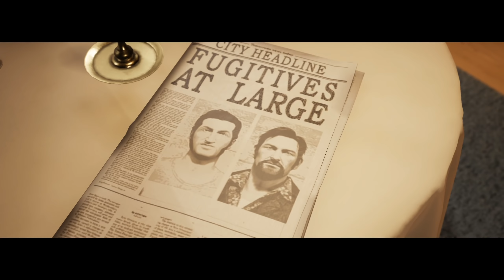Wird der Vogel singen? - A Way Out #8 - Deutsch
A Way Out - Aus dem Knast entkommen und das unbemerkt und zusammen im Koop-Modus heißt es in: A Way Out. Der TheTyger und ich sind erfolgreich ausgebrochen. Wir haben im letzten Video Ray verfolgt, die Frage ist: Werden wir ihn bekommen und wird der Vogel singen?

🖥 Mein Setup:
🖥 Mein Prozessor
🖥 Mein CPU-Kühler
📺 Mein Monitor
⌨ Meine Tastatur
🎼 Meine Lautsprecher
🎮 Mein Sitzgerät
🎬 Mein Videobearbeitungsprogramm
🎬 Günstigeres Videobearbeitungsprogramm

🗨 TeamSpeak³ Server:
ts.danielgaming.de